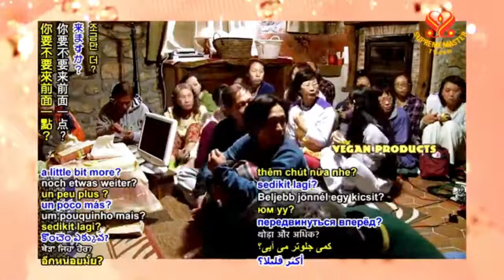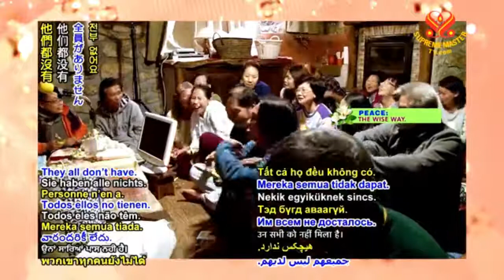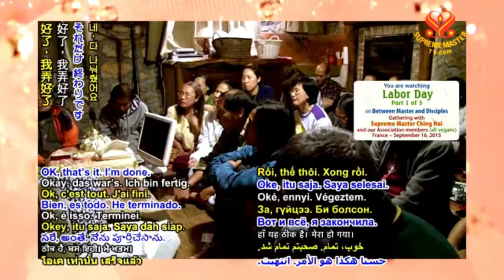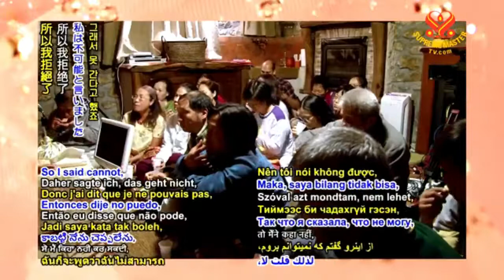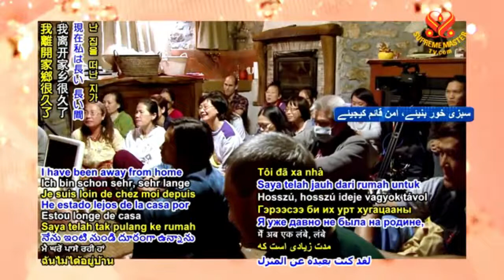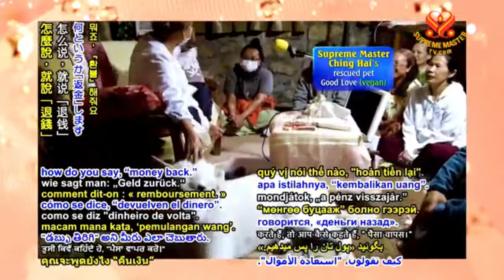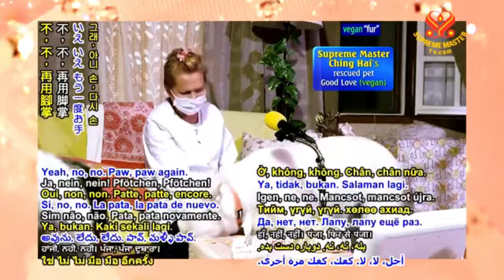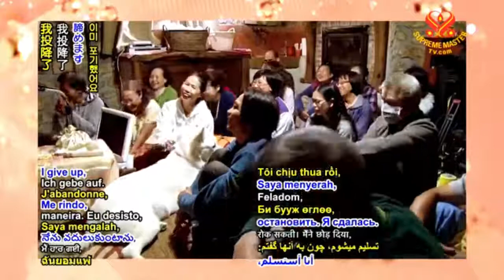ngày thế giới tự do - Labor Day - CHINGHAI